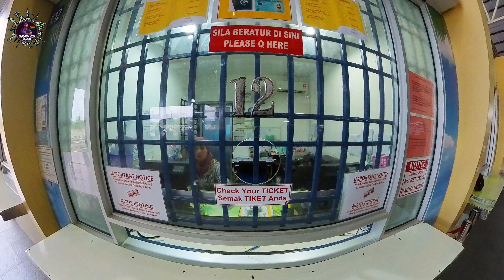Reached Langkawi island Malaysia 🏝️DAY 16 budget travel vlog in Tamil இந்த தீவு பாண்டிச்சேரி போன்றது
WORLD TOUR SEASON 2 / EPISODE 29 / MALAYSIA DAY 2

Thailand to Malaysia by road border crossing WENT WRONG⚠️🤯 worst way to go 🇲🇾 | travel vlog in Tamil

WORLD TOUR SEASON 2 ( THAILAND )

📍KRABI ( THAILAND )

CLIMBING 1260 VERTICAL STEPS CHALLELENGE TO tiger cave temple in krabi 🇹🇭 travel vlog in tamil EP 27

Snorkelling tour in phi phi island FOR JUST 650 😲🏝️ budget travel | Thailand tour in Tamil  EP 24

To Krabi from phi phi island  😍🏝️ Chennai backpacker | THAILAND VLOG IN TAMIL | DAY 13 | VLOG 25

HOT SPRING POOL IN THE MIDDLE OF THE FOREST 😮🔥 emerald pool krabi thailand in tamil DAY 14 VLOG 26